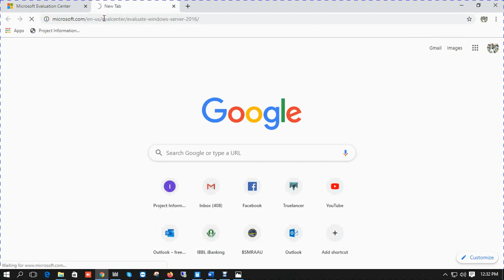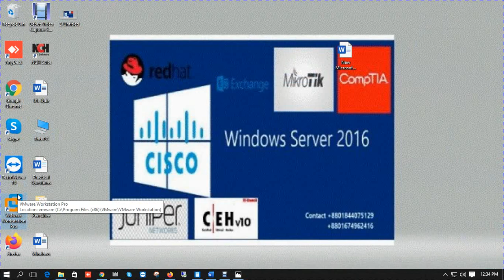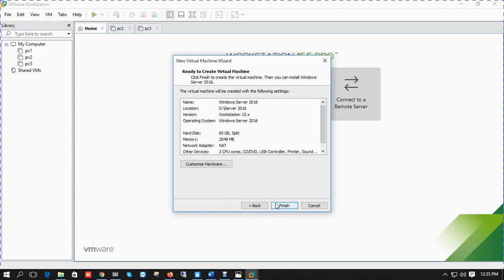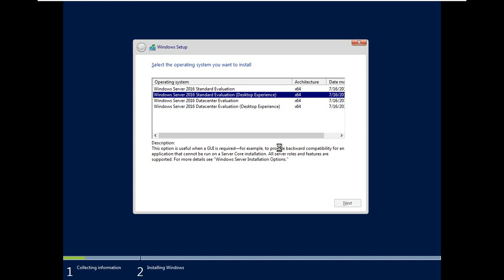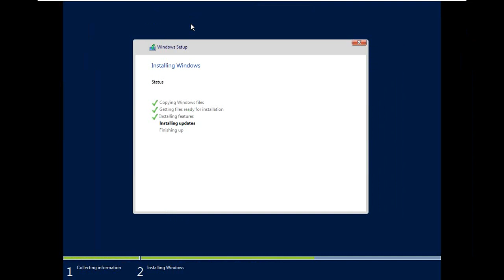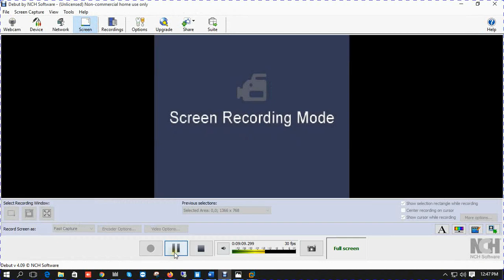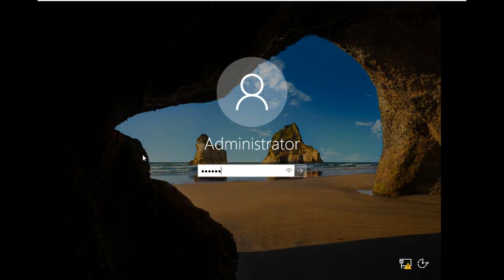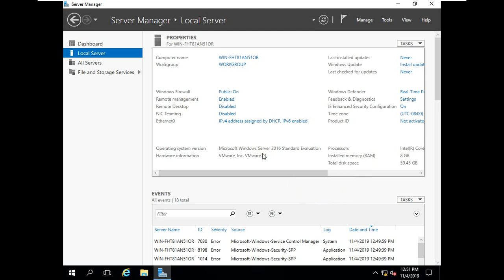How to download iso and Install Windows Server 2016 || Lecture-2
MTCNA. MTCRE
Microsoft Windows Server 2016 Charter Member
Technical Trainer

Cloud Certification,
Windows Server,
How to,
Microsoft Corporation,
Exchange Server 2016,
How to works,
How to create,
MCSA Bangla,
Bangla Video,
Bangla Lecture,
Most Views,
MCSA Bangla Tutorial,
MCSA Lecture,
Windows Server Administration,